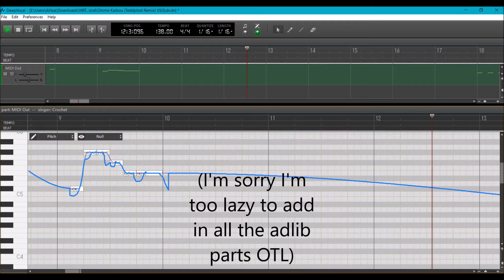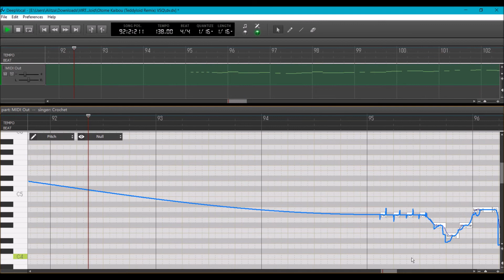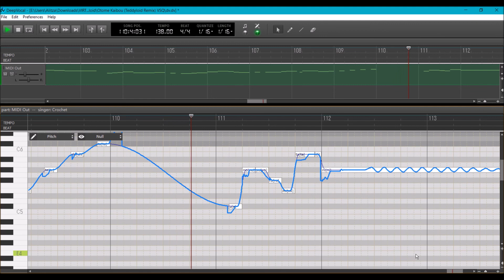{Show Tuning} Otome Kaibou (Teddyloid Remix) [Crochet DV]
augh

VSQ by CheezItsAreYummy
Tuning, voicebank by me